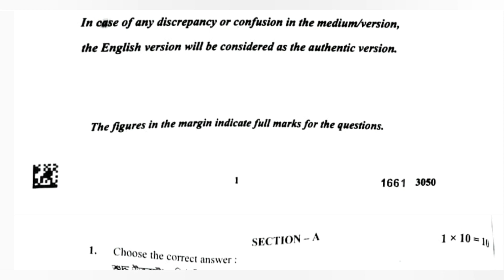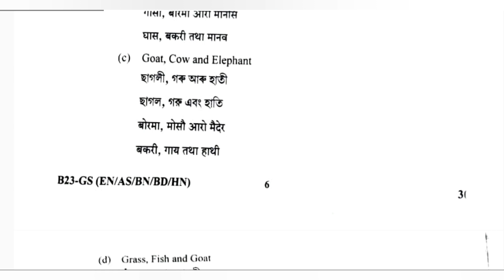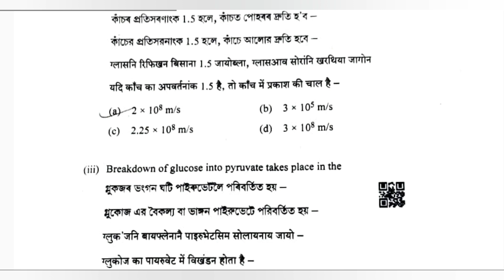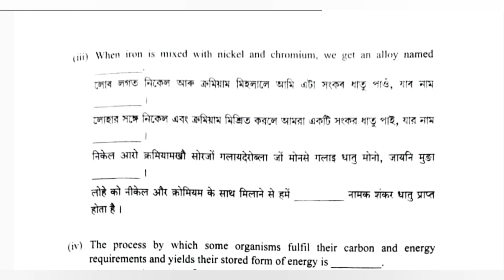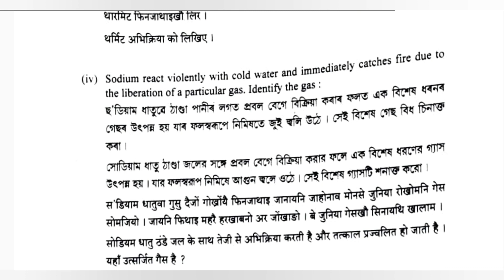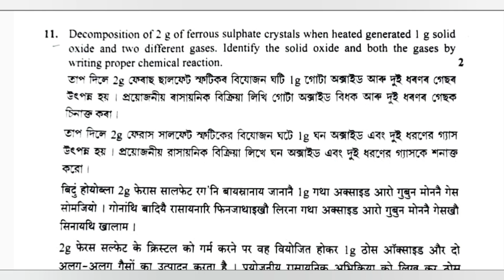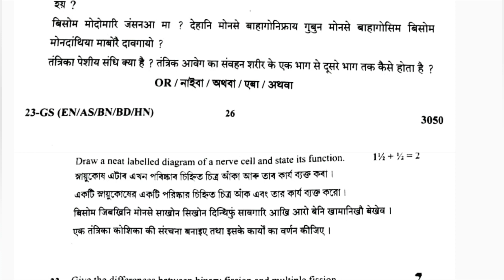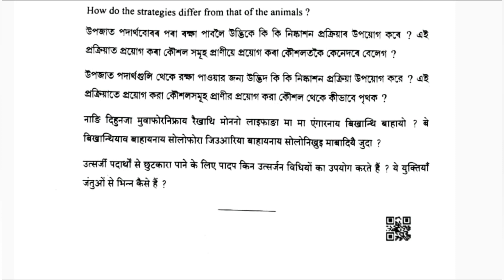HSLC 2023 General Science Question Paper